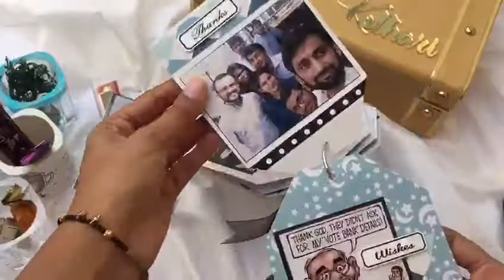Birthday trunk hamper - Gifts for him - Gifts For her - Gifts for boyfriend - Gifts For Girlfriend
A sweet motion as endowments works best for all events and minutes,independent of the relationship you share with them. Regardless of whetherit’s for your companions, family, spouse, wife, mother, father, or sibling,these endowments pass on your sincere feelings in the most unique manner.
This is the explanation that Sajawat_official is here with itsgreat scope of customized blessings on the web. We bring to you theheavenly assortment of endowments, for example, Wind Chimes, GreetingCards, Coffee Mugs, Cushions, Photo Frames, Accessories, Posters, WoodenPlaques, Pens, and Wallets for him and her.
Be it Mother’s Day, Father’s Day, Rakhi, Diwali, New Year, Birthday,Anniversary, Valentines’ Day or some other celebration or event,customized presents work best for everybody. Indeed, even they can betalented guardians, family members, kids, spouse, wife, sweetheart, beau, oronly a typical companion, independent of their age.
Thus, spoil your friendsand family by putting a photograph of the most esteemed memory withthem on the blessing thing to remember it consistently. The blessing is anencounter that has the ability to welcome that stunning grin on yourdarling’s face, which is valuable.